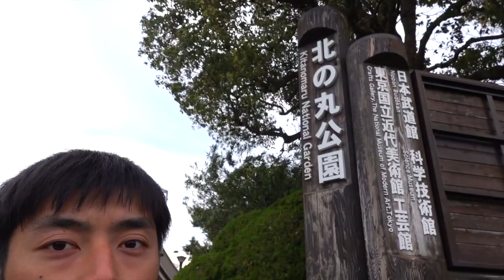Cherry blossoms at Chidorigafuchi.千鳥ヶ淵に桜を見に行きました。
filling date is 24th March.撮影日３月２４日

I went to Chidorigafuchi to see cherry blossoms.it was so pretty.they are almost in full bloom.it is one of my favorite place to watch cherry blossoms in Tokyo.if you come to Japan to see cherry blossoms I recommend you should visit here!!
千鳥ヶ淵に桜を見に行って来ました。まだ早いかなと思いましたが、ほぼ満開でした。やっぱりここは桜の名所ですね！